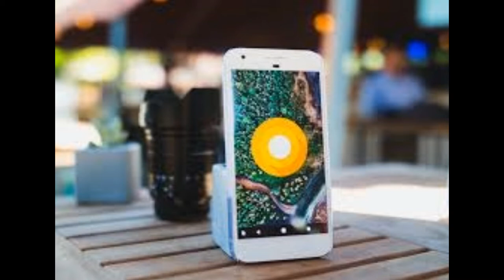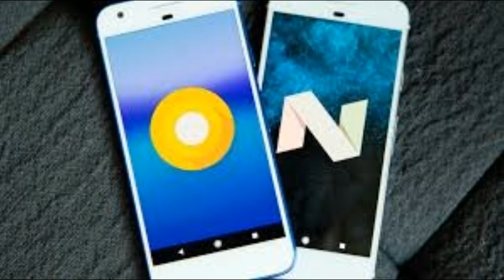List of Devices getting Android O update # Android O update for these Smartphones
THIS VIDEO ARE THE LIST OF  SMARTHPHONE NOT GETTING ANDRIOD O UPDATE
LIST .1.SAMSUNG, 2. MOTOROLA, 3. LG , 4.LENOVO,  5. HTC ,  6. OPPO , 7. SONY

FOR WACHING NEW VIDEOS